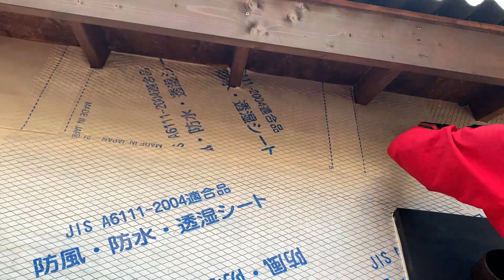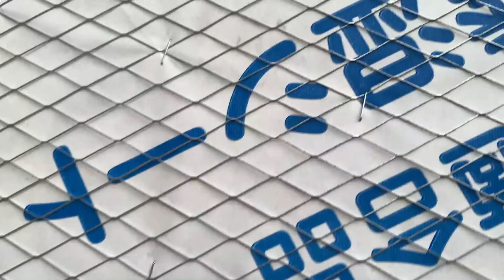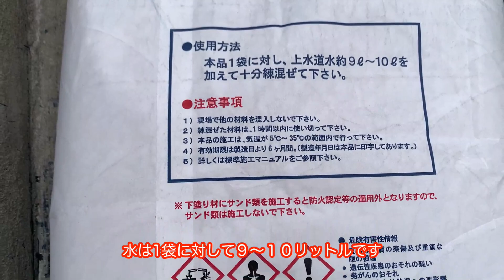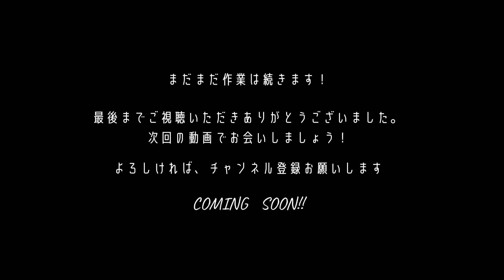【DIYでバイクガレージを建てる】壁工事 その5 - 壁にラス網を張ってモルタルを塗る DIY Garage Build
素人DIYでバイクガレージを建てる様子をお届けします。
今回の動画は、壁の工事の続きです。
ガレージの外壁にモルタルを塗ります。塗壁作業は初めての経験でした。
なかなか難しかったですが、楽しい作業でした。

‹使用材料›
ベースモルタルB：